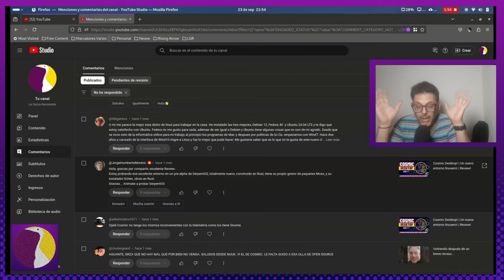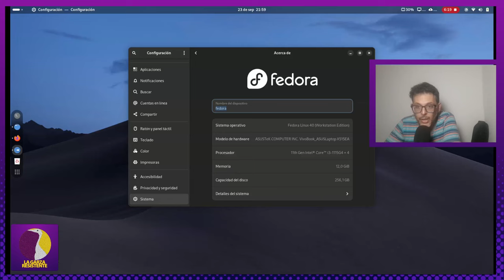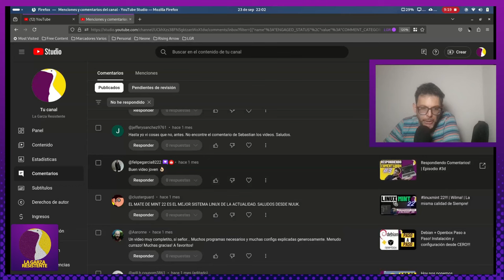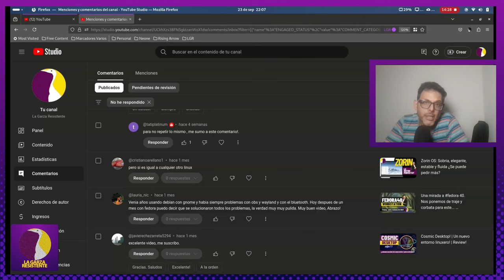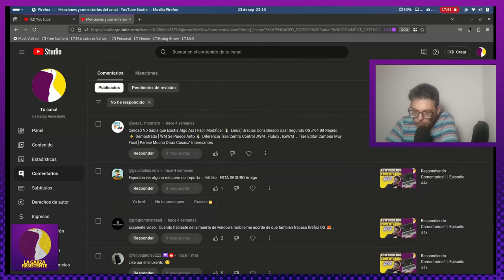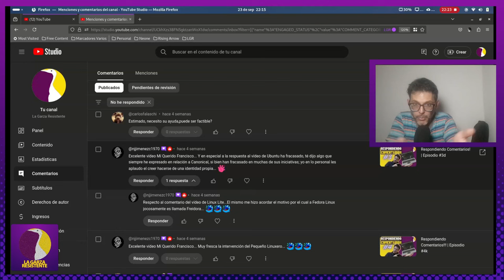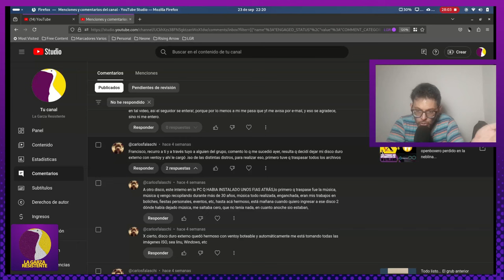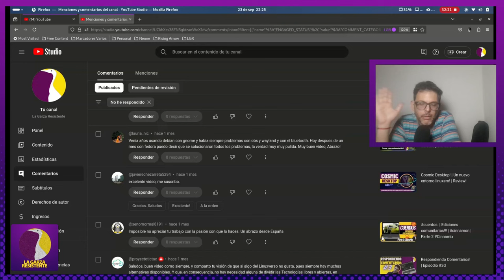Respondiendo Comentarios | Episodio #9 | Hablamos de Linux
Ooootro episodio de la serie "Respondiendo Comentarios" La sección en donde el protagonista sos vos!!! Asi que...
si comentaste no te lo pierdas y pasá la voz!
Como siempre:
GRACIAS TOTALES !!!